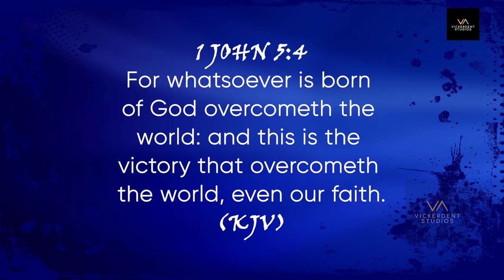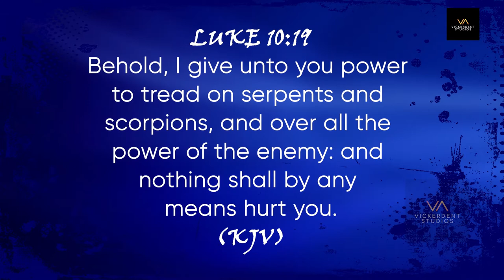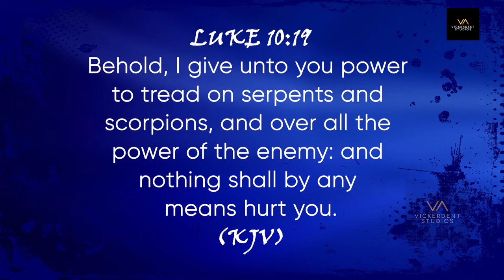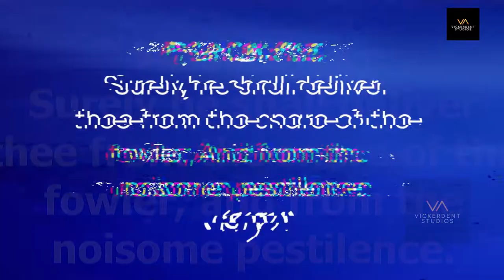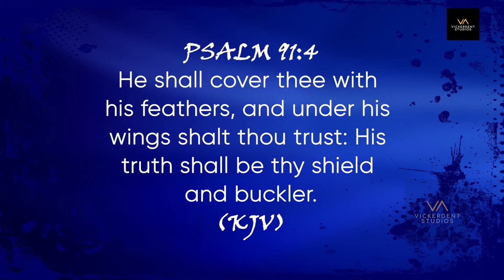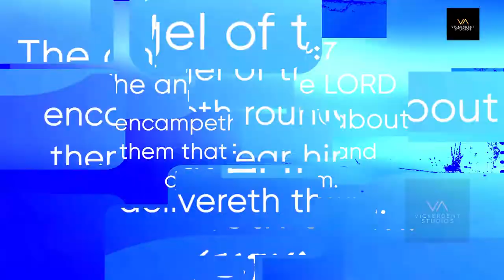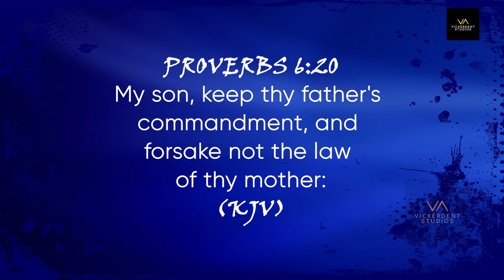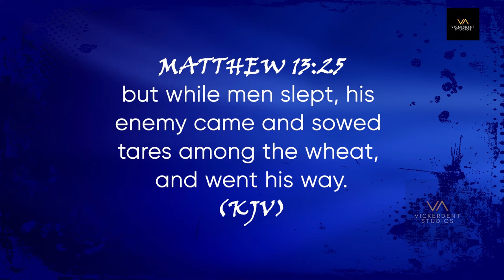Powerful Declarations & Tongues Of Fire by Dr Pst Paul Enenche (August Edition)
Destiny-rescuing and future-reinforcing declarations accompanied by 'fireful' tongues of fire by @drpastorpaulenenche, Senior Pastor of Dunamis Int'l Gospel Centre, Worldwide.
These declarations are backed by God's Word, and rooted in Scriptures.